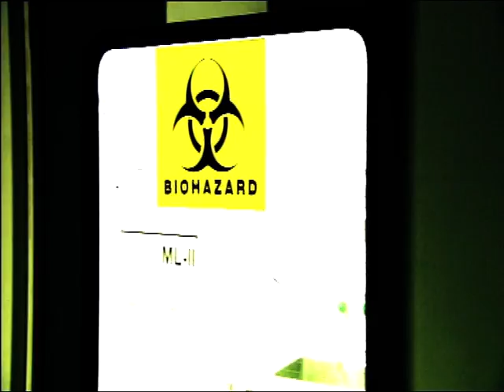Last days of Homo Sapiens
TV series from UR, the Swedish Educational Broadcasting Company. A scientific look at the top10 end-of-the-world scenarios.